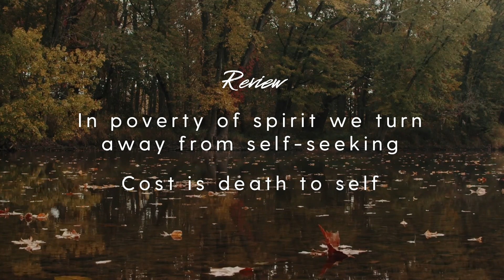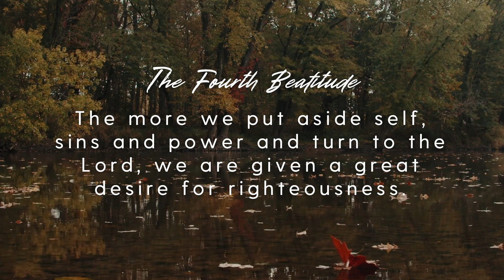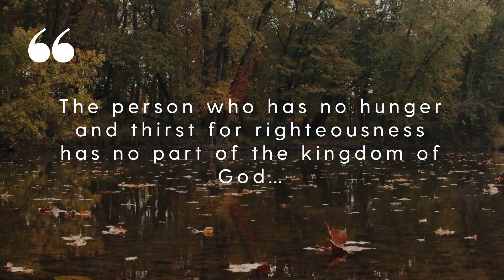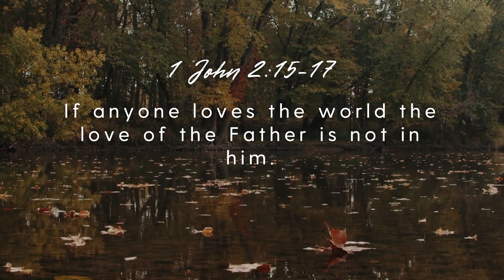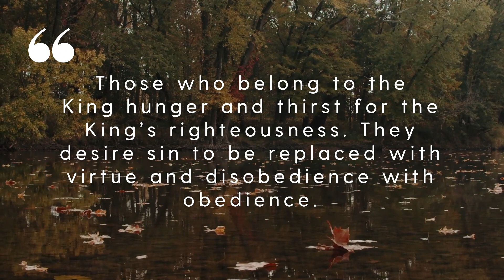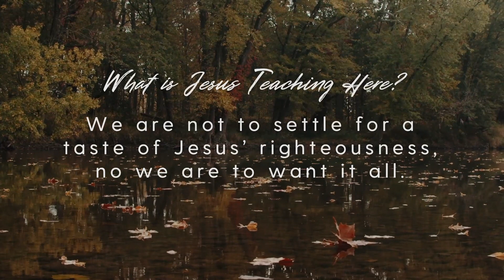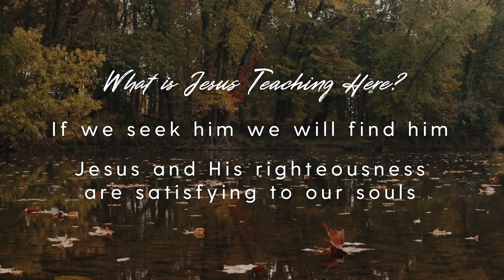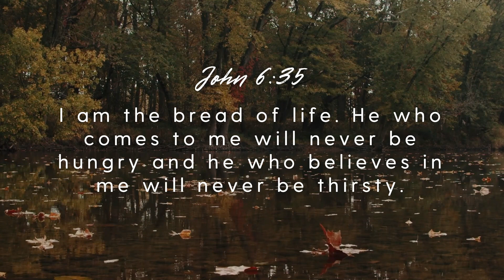TLC | The Blessed Life: Hunger and Thirst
Have you settled for only a taste? Pastor Jim teaches what it means to truly Hunger and Thirst for God.